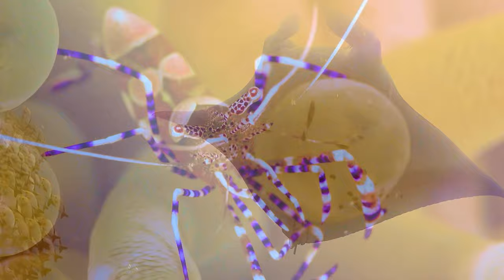Ocean 4K - Sea Animals for Relaxation, Beautiful Coral Reef Fish in Aquarium (4K Video UHD) #46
Welcome to 4K Vista Ocean - Your 4K Aquarium Experience! 🐠🌿

Dive into the mesmerizing world of aquatic wonder with 4K Vista Ocean, your go-to destination for stunning 4K aquarium content. Immerse yourself in the tranquility of underwater life, where every ripple and dance of light is captured in breathtaking detail.

🌊 Crystal-Clear 4K Visuals: Experience the magic of underwater worlds like never before. Our high-definition videos bring the vibrant colors, graceful movements, and intricate details of marine life to your screen in stunning 4K resolution.

🐡 A Symphony of Marine Life: Explore a diverse array of fish, from the vibrant hues of tropical species to the calm elegance of freshwater favorites. Our carefully curated aquariums showcase the beauty and diversity of aquatic ecosystems, creating a virtual symphony of marine life.

🌿 Aquascaping Artistry: Marvel at the art of aquascaping as we take you through meticulously designed underwater landscapes. Each tank is a living canvas, harmonizing aquatic plants, rocks, and driftwood to create visually stunning and harmonious environments for our aquatic inhabitants.

🔍 Educational Insights: Beyond the visual feast, we provide educational insights into the care and maintenance of aquariums. Whether you're a seasoned hobbyist or a curious beginner, our videos offer tips, tricks, and in-depth information to help you create and maintain your own underwater masterpiece.

From themed tank setups to close-ups of rare species, we strive to bring you fresh and engaging content that keeps you coming back for more.

👁️ Relaxation and Stress Relief: Escape the hustle and bustle of daily life as you unwind with our soothing aquarium visuals. Let the calming sights and sounds of water transport you to a world of serenity, providing a moment of tranquility in your busy day.

Dive deep, relax, and explore the beauty of the underwater realm with 4K Vista Ocean! 🌊🐚✨